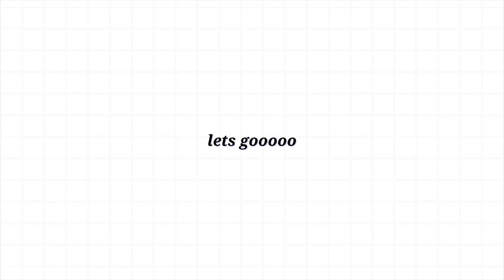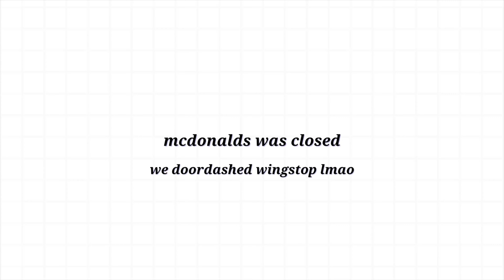nct dream in chicago! | VLOG apr.2023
this is three months late but ITS HERE. i actually had so much fun putting this together why did it take me so long ummm LOL

nct dream put on such a fun show! i miss this weekend so much